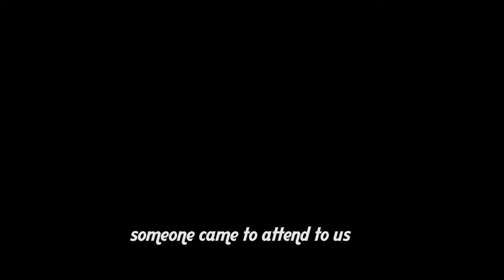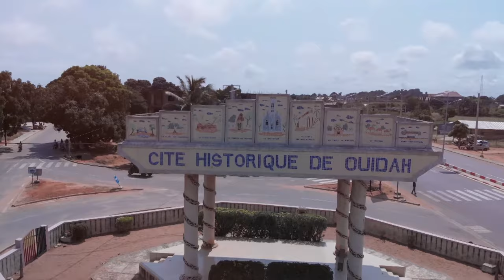The Biggest Mosque In South-west, Nigeria II Aiyepe Central Mosque